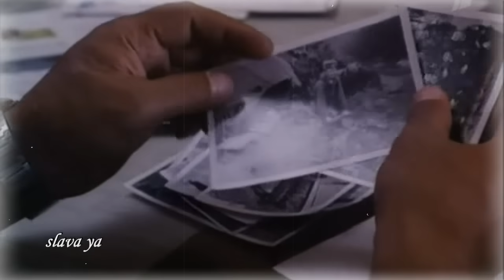Песня до слёз! ЗА ДУШУ БЕРЁТ! СЕРАЯ КУКУШКА. Память!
КУКУШКА - группа Каскад. Серая кукушка. Серая кукушка за рекой.
▶ Звуковое сопровождение: группа Каскад - «КУКУШКА»
▶ Визуальное сопровождение: фрагменты из Т/Ф - «ЧЁРНАЯ АКУЛА» Фильм, 1993
Режиссер: Виталий Лукин
В ролях: Валерий Востротин, Юрий Цурило, Владимир Мащенко
Текст Каскад — Кукушка

Снится часто мне мой дом родной.
Лес о чем то о своем мечтает.
Серая кукушка за рекой,
Сколько жить осталось мне, считает.

Снится мне опушка из цветов.
В снах забытых тихая опушка.
Восемьдесят... Девяносто... Сто...
Что-то ты расщедрилась, кукушка.
Восемьдесят... Девяносто... Сто...

Я прижался ласково к цветку,
Стебелек багульника примятый.
И звучит ленивое ку-ку,
Отмеряя жизни моей даты.

Я тоскую по родной стране,
По ее рассветам и закатам.
На афганской выжженной земле
Спят тревожно русские солдаты.

Они тратят силы, не скупясь,
Им привычны холод и усталость.
Сил своих не копят про запас.
Так скажи-ка, сколько их осталось...